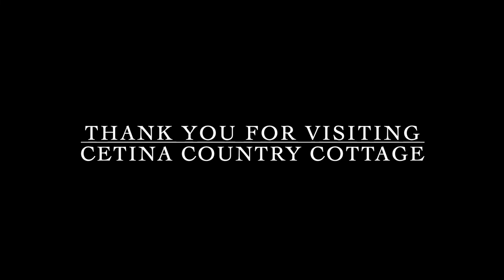Christmas Home Decor TAG!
I hope everyone is having a blessed holiday season and enjoying what's left of 2018!
I'm excited to bring this fun Christmas Home Decor Tag that my friends Keri at Keri's Corner and Holly at Living It Country created.
Merry Christmas!!
Rosalie

Tagged Friends!

Tag Questions:
1. When do you start decorating for Christmas?
2. What style do you decorate your home for the holidays?
3. Favorite family Christmas tradition?
4. Favorite place to buy Christmas decor?
5. Favorite Christmas Movie?
6. Egg Nog, Hot Cocoa, or Apple Cider?
7. Do you leave Chocolate Chip Cookies or Sugar Cookies for Santa?
8. Artificial Tree or Real Tree?
9. Favorite holiday dessert to make?
10. Favorite type of Christmas cookie?
11. Do you/family open any gifts on Christmas Eve?
12. Do you decorate your tree yourself?
13. Where do you spend Christmas Day?
14. Favorite Christmas Smell?
15. TAG some friends!!